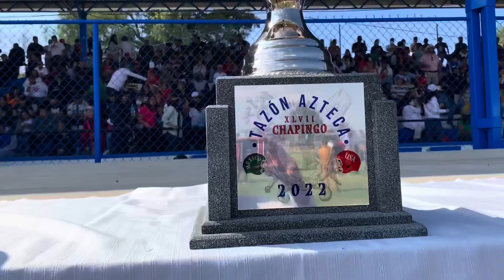HIGHLIGHTS TAZÓN AZTECA XLVII | Liga Mayor 2022 | ONEFA | UA Chapingo | Termina la temporada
La selección de México dio el cerrojazo de la mejor temporada de Liga Mayor de todos los tiempos con una victoria 27-2 sobre la Selección de Texas en el TAZÓN AZTECA Edición 47, juego realizado en la Universidad Autónoma Chapingo en Texcoco Estado de México. Receptor culmina así con una amplia cobertura  del fútbol americano de México este 2022. Que venga lo mejor para todos ustedes ponderados aficionados para el 2023